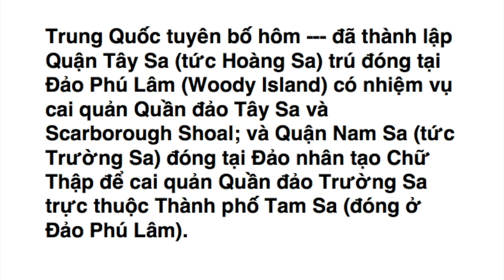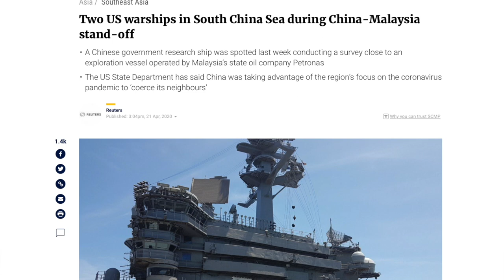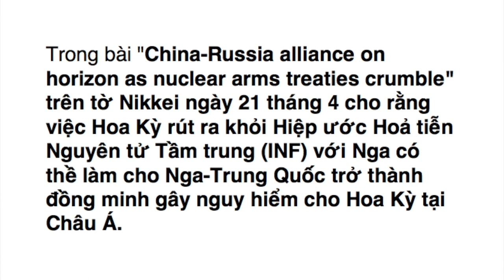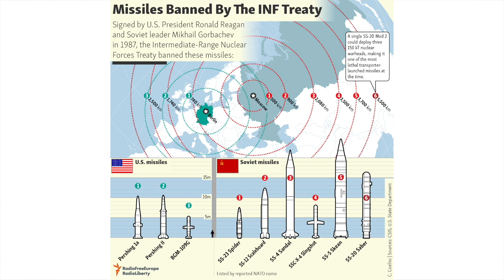VATV | Phân tích thời sự Biển Đông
VATV | với Bình Luận Gia Đại Dương và Võ Thành Nhân - 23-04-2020